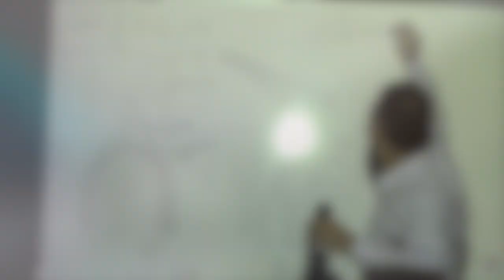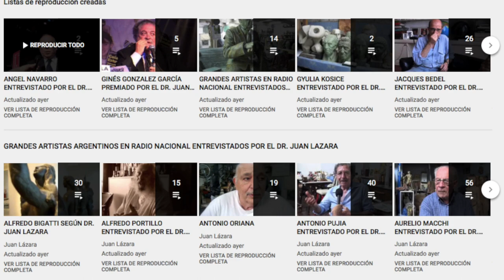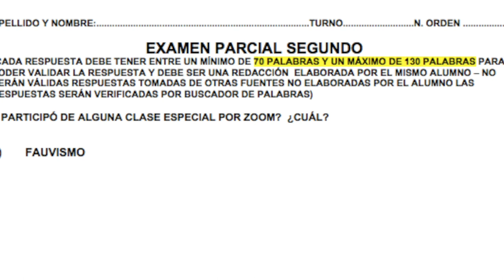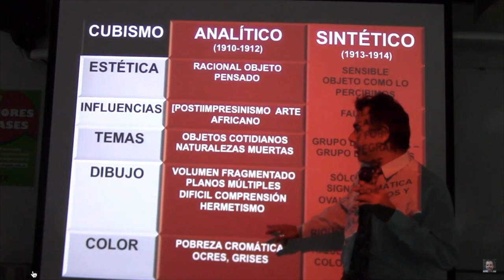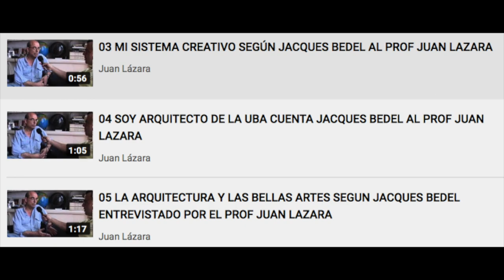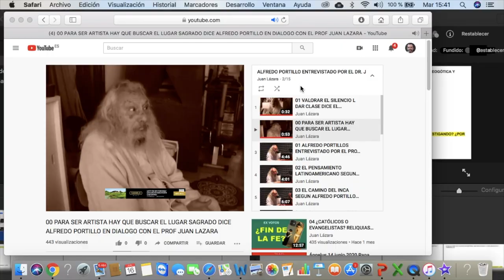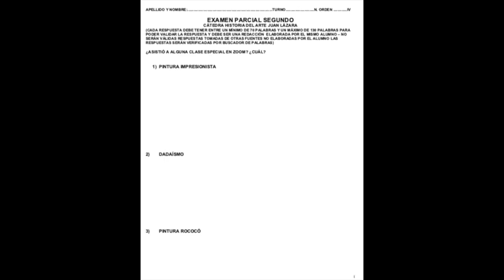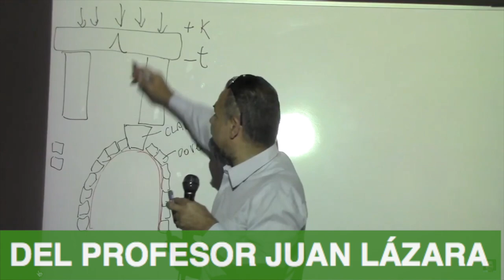02 CÓMO APROBAR EXAMEN SEGUNDO PARCIAL DESDE TU CASA POR EL DR. JUAN LAZARA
CLASES DE CUARENTENA
Tutorial del profesor Juan Lázara con Modelos de Exámenes e instructivos para aprobar exámenes parciales y finales sólo con tutoriales y videos de youtube para no salir de casa. Exámenes válidos para España, México, Argentina e Hispanoamérica.

CURSO GRATUITO DE HISTORIA DEL ARTE UNIVERSAL

Producido por: Dr. Juan Antonio Lázara.
Edición: Juan Antonio Lázara.
Cámaras: Canon Vixia HF R400 y Canon IVIS HF R52.
Iluminación: Demasled.
Sonido: Planeta Zenok
Escenografía: Terraza de mi casa
(Mármoles y Granitos Luis Alberto Lázara, Porcelanatos San Lorenzo y Porcelanosa)
Vestuario: Decatlón Barcelona.
Seguridad: USS.